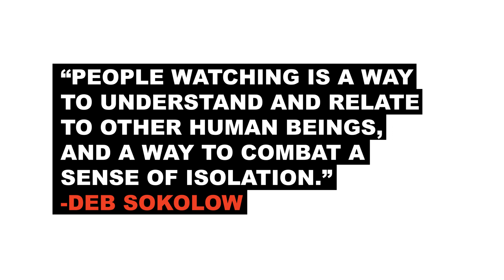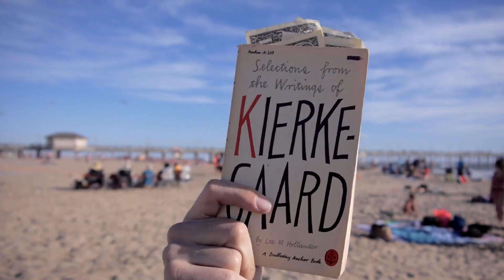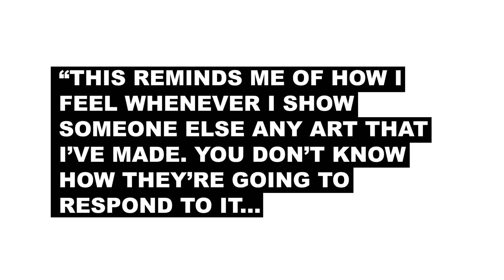Stakeout! - Responses | The Art Assignment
In which we feature responses to The Art Assignment Ep. 2: Stakeout!, given by Chicago-based artist Deb Sokolow

The Art Assignment #2 - Stakeout Pt. 2 - "Forsaken Bubbles"